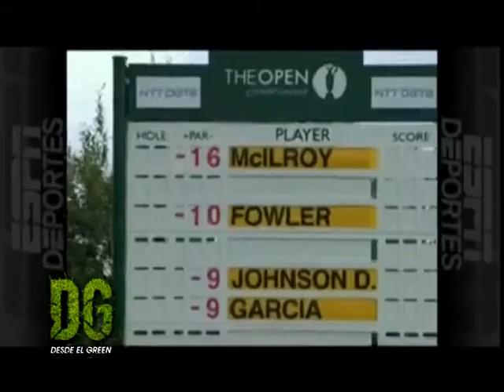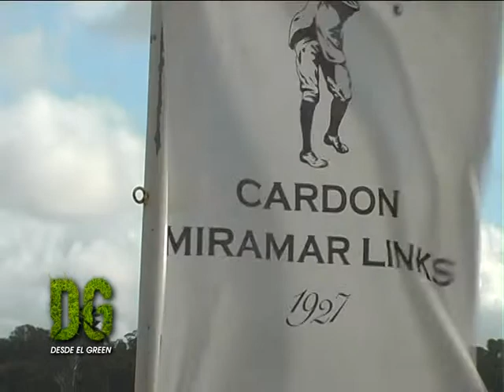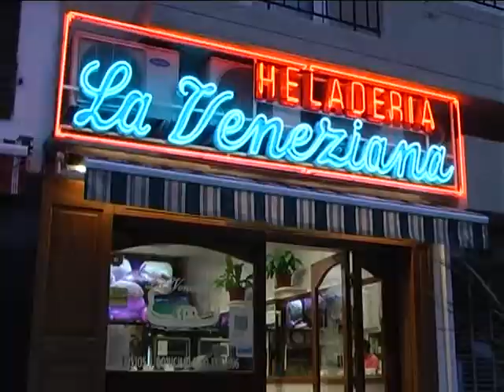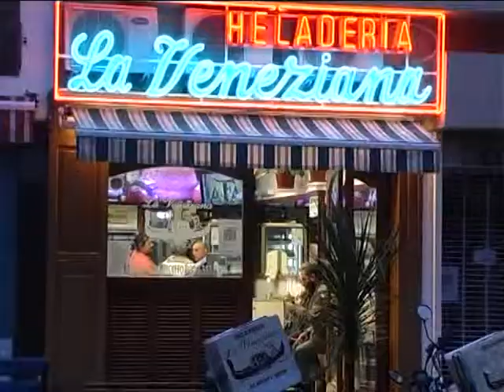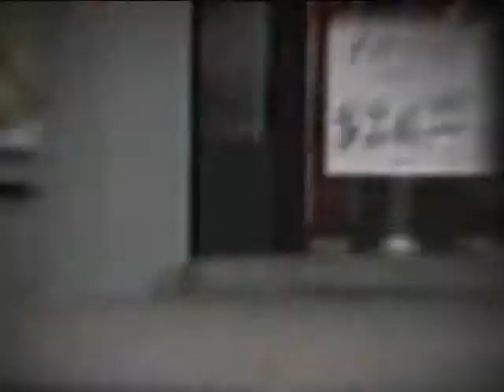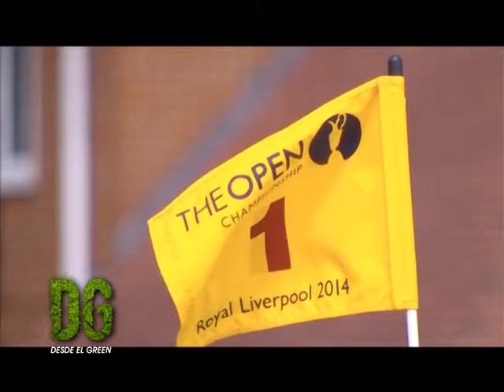DESDE EL GREEN 25 07 14